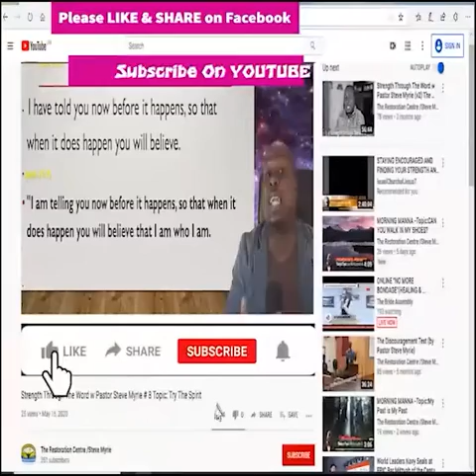Morning Manna #139 Topic: Be the Change